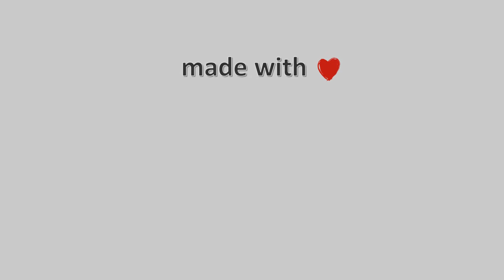22-Ιουνίου-2021, Παραλία Βόλου Timelapse, Timelapses.gr